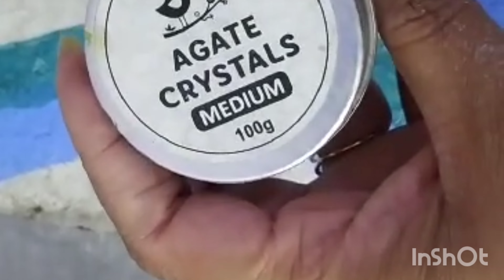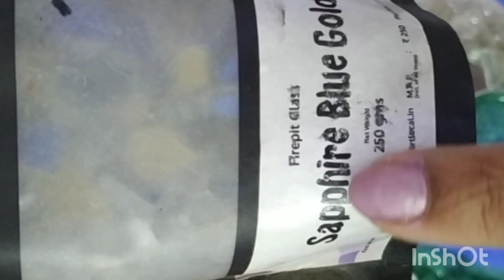Big Mirror With Resin diy mirrordecor resin geode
Hi everyone
I am so happy to share this diy mirror resin art .Anyone here who is not sure about waste mirror utility should watch this video once atleast.
 Here I m using one of broken mirror from my almirah.
Turning it into new with resin.You can get all things which I have used from Amazon and few things are my own scrape.
 Plz support me and my tiny channel.